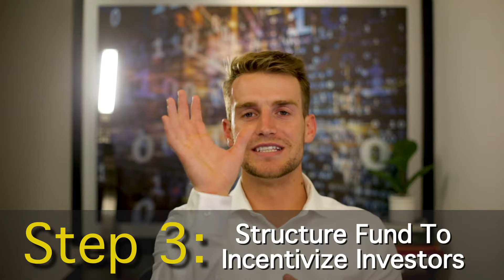How To Find Investors For Your Fund